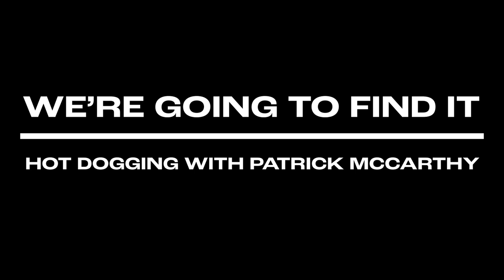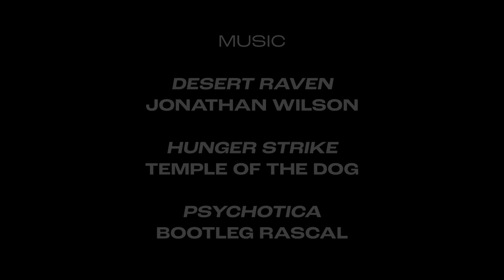We're Going to Find It: Hot Dogging with Patrick McCarthy and Snowboarding at Mt Baker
Patrick “Sarge” McCarthy is pure stoke. We caught up with him for a day of snowboarding at Mt. Baker hoping to channel that Sarge energy, and it worked. We weren’t sure what we would find up high, but were pleasantly surprised by a few inches of fresh and a meetup with Jake Blauvelt and Mary Rand.  From bell to bell, Sarge brought the best out of everyone, sending till sunset on a sleepy Baker day.